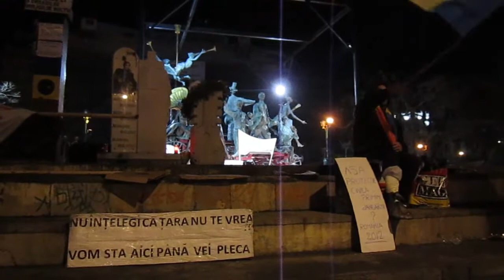La Universitate e viata de noapte 23.01.2012 ora 00:30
Nu intelegi ca tara nu te vrea?
Vom sta aici pana vei pleca!

Deși era ora târzie și frig, acești cetățeni au ales sa proteste în continuare. Prin urmare a fost o manipulare faptul că toată presa a spus că protestul pe ziua respectivă s-a încheiat în jurul orei 23:00. După cum se vede și în imagini protestul era în toi la ora 00:30 și nu se știe cât a continuat. :-)